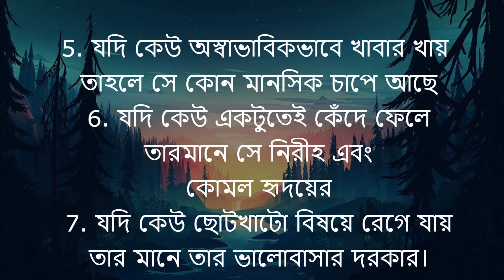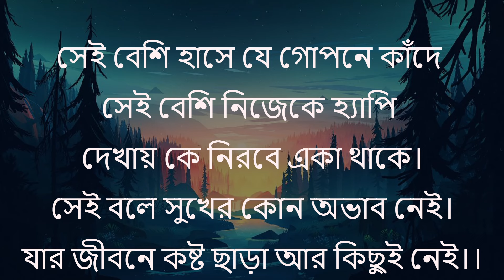Heart Touching Motivational Quotes In Bangla | New Life | যদি কাউকে সত্যি ভালোবাসো তবে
Life Changing Motivational Quotes New.

Copyright Information: I made this video with the intention to help others in a motivational/inspirational form. The clips and music I have used I do not own in most cases. My understanding is that it is in correlation to Fair Right Use, however given that it is open to interpretation, if any owners of the content clips would like me to remove the video I have no problem and will do as fast as possible We spread education and helpful content.